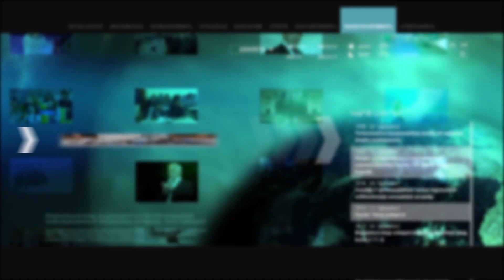Քաղտեխնոլոգ. Ադրբեջանը Ռուսաստանին ու Իրանին ասում է՝ Հայաստանի ղեկավարությունը ձեզ խաբում է